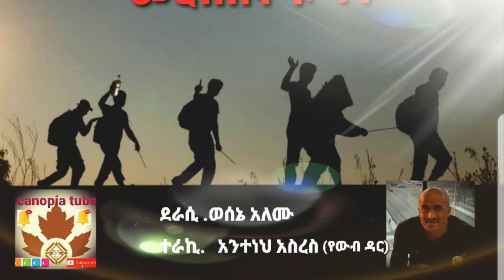Ethiopia new/መርከበኞቹ 1/amaregna tereka/አማርኛ ትረካ/Ethiopia 2013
Ethiopian diasporas story
ሀሉም ኢትዮጲያዊ ስደተኛ ለማንም የማይነግረው ታሪክ አለው።ይህ ከኢትዮጲያ ተነስተው አሜሪካ እስኪገቡ ምንም አይነት አውሮፕላን ያልተጠቀም የሀገሬ ልጆች ታሪክ ነው።በተከታታይ እናቀርበዋለን